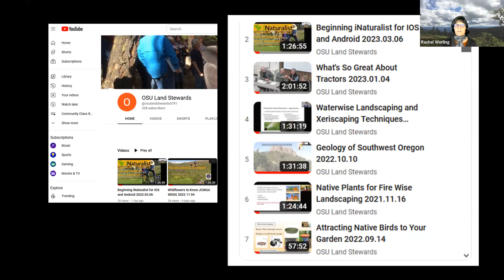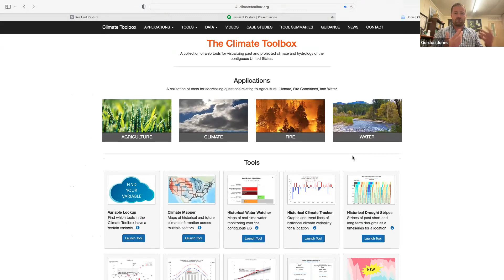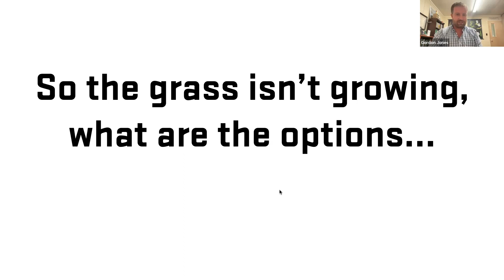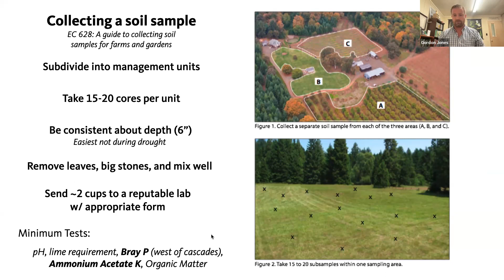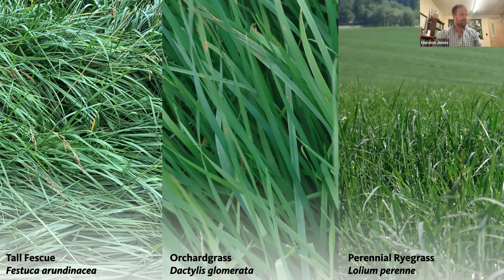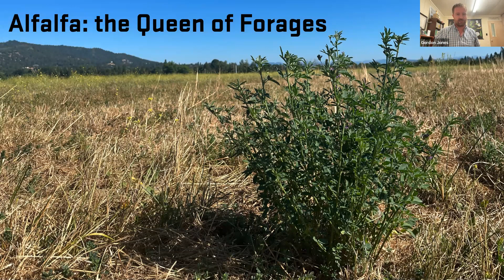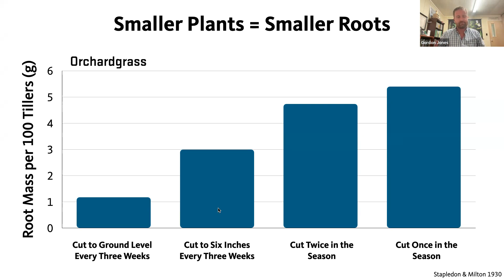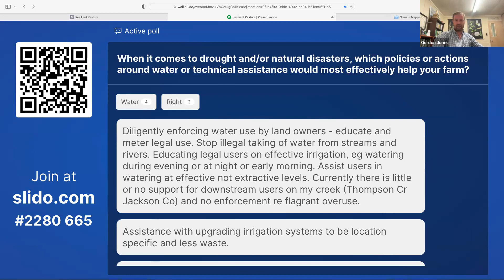Resilient Pastures in Drought Conditions 2023.03.08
In this class, we will explore the strategies for managing irrigated and dryland pastures through drought conditions. We will discuss forage species, soil health, and grazing management to achieve a balance for protecting perennial pastures while feeding animals through dry periods.
This will be offered as a hybrid class on Zoom and at SOREC. If you join in person you will get to see some grass species up close. This may not work as well for Zoom participants, but we will try our best.

-Gordon Jones is an Extension agriculture faculty member at the Southern Oregon Research and Extension Center. He holds a B.S. in Environmental Studies and Sustainable Agriculture from Warren Wilson College and an M.S. and Ph.D. in Crop and Soil Environmental Sciences from Virginia Tech. Gordon is passionate about sharing his knowledge of the integrated management of plant and soil systems.

-This is a recording of a community education class offered by the FNR Land Steward Program of Oregon State University’s Southern Oregon Research and Extension Center.